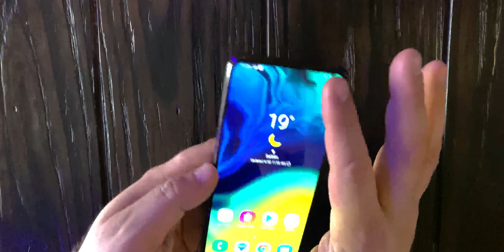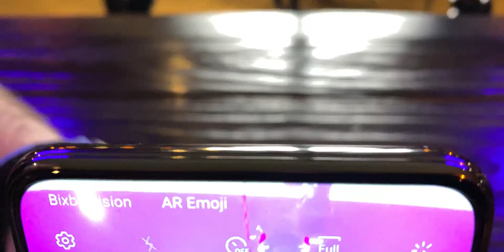Samsung Galaxy A80. 9 meses después....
Le dimos una reseña al Samsung Galaxy A80, un Smartphone de gama entre media y media-alta con un diseño de cámara algo curioso. Checa nuestra opinión.